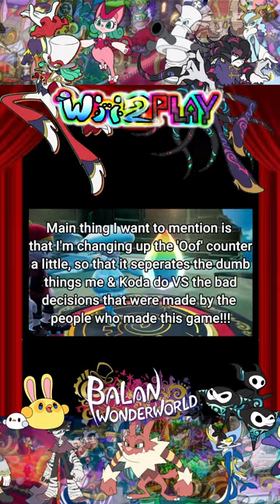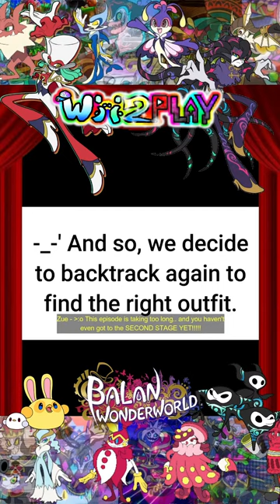Wii2PLAY's LP MOVIES) Wii2PLAY/Ko&Bros Plays BalanWonderworld ! (THE ENCORE SHOW!)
((*may end up renaming this type of video series!  There has been a BOOM in super long videos made to be played while someone is trying to get to sleep!  I could use this exact format, but with a different title, to throw my own hat into the ring without having to jump through too many hoops!!!  More details on this later))